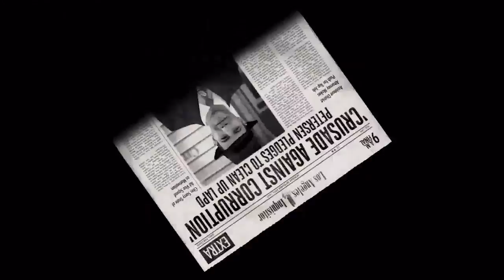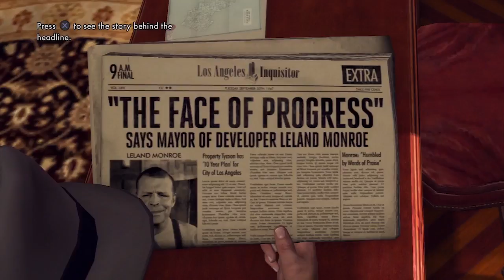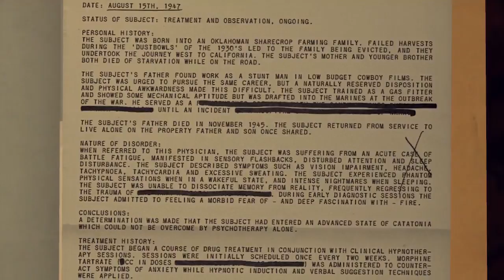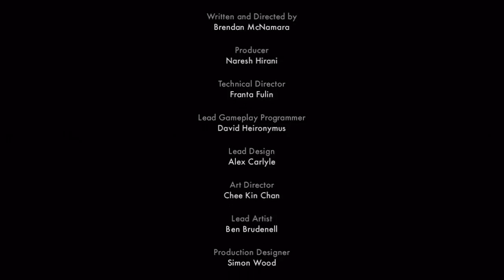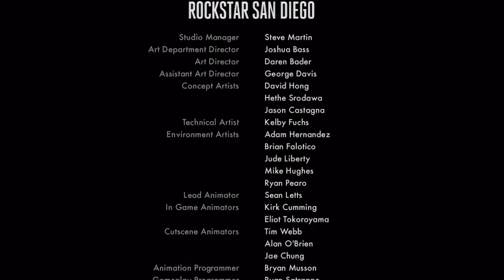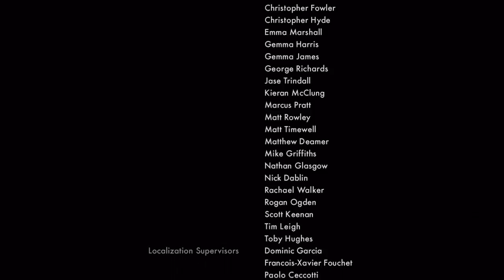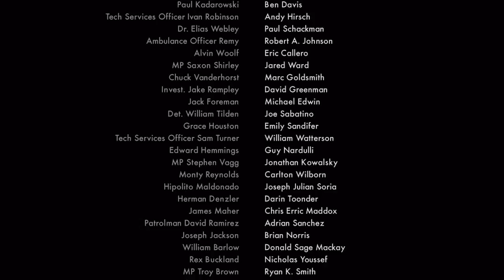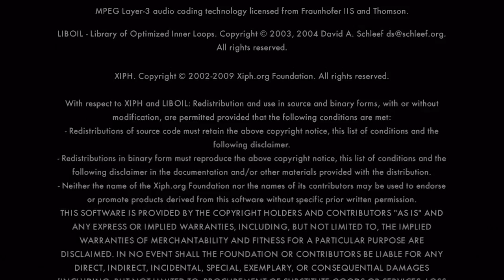SGB Play: L.A. Noire - Finale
Episode 58: A Different Kind of War

And with this part, this is officially our longest Let's Play this channel has tackled (over 19 hours of total game time). Yeesh, that was some ride, and we thank each of every single one of you that has watched this since it's started in November last year.

Anyway, it's time to end this. Kelso discovers who the rogue arsonist is, and with the assistance of Phelps and Biggs, the three do their best to avoid the LAPD and attempt to stop the firebug once and for all. Seeing as this is a Noir setting, it won't be that easy. Will Phelps and Kelso save Elsa? What about the Suburban Redevelopment Fund? It all ends today, ladies and gentlemen.